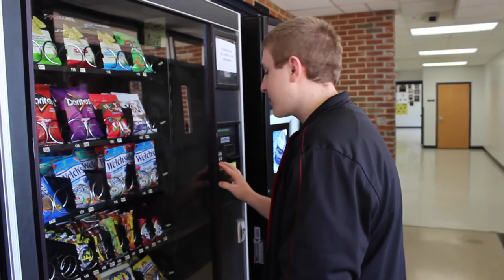B106 Episode 1: Pilot